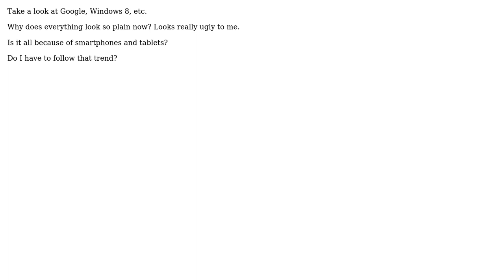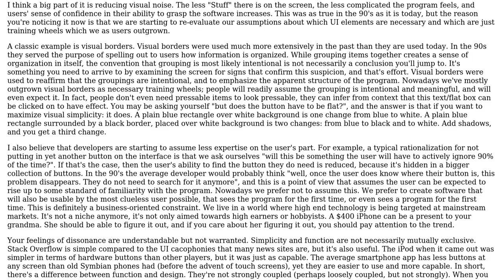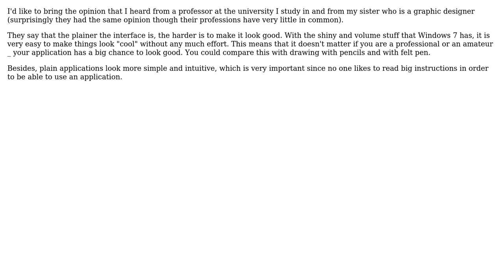Software Engineering: Why is the UI of nowadays application getting so "plain"? (4 Solutions!!)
Software Engineering: Why is the UI of nowadays application getting so "plain"?

With thanks & praise to God, and with thanks to the many people who have made this project possible! | Content (except music & images) licensed under CC BY-SA | Music | Images & others | With thanks to user superM user Qian user jwenting user Joseph Quinsey user EpsilonVector user duggiefresh and the Stack Exchange Network Trademarks are property of their respective owners. You are responsible for your own actions.